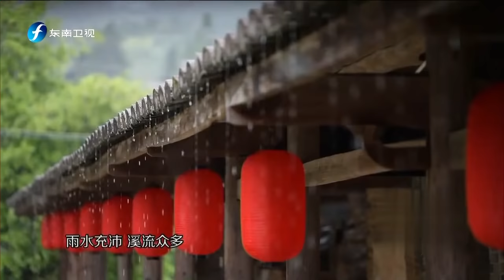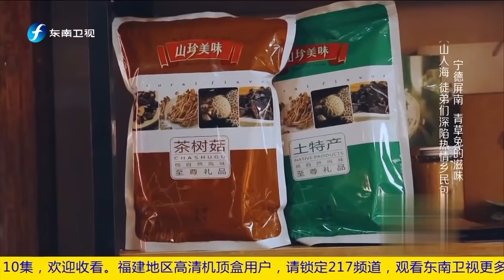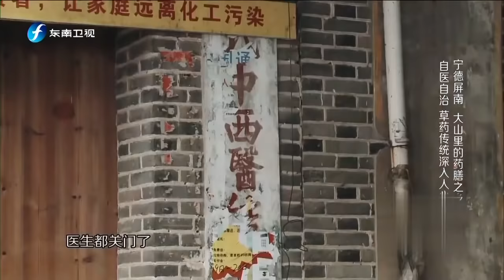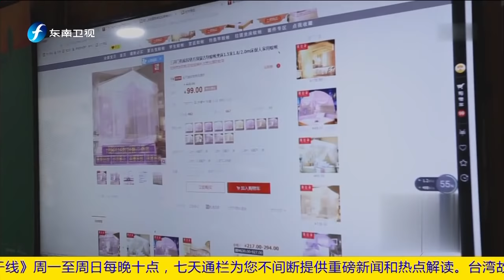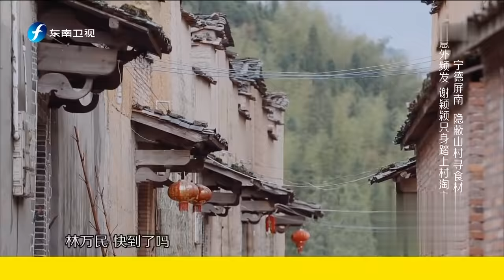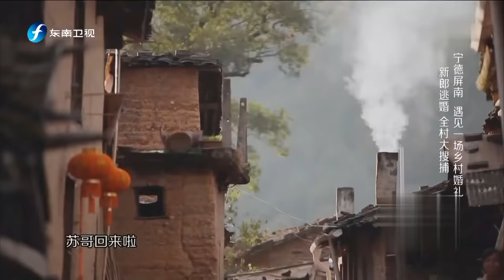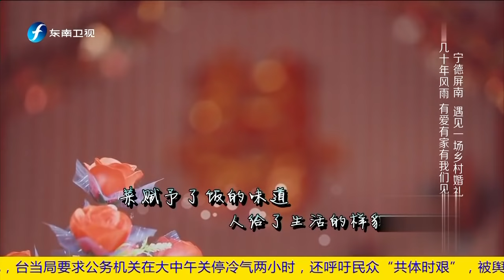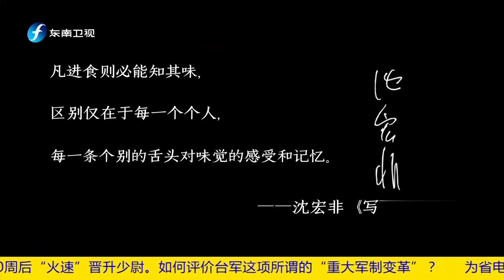《味之谜》屏南篇 “药”怎么吃兔兔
探寻各地极致的食材及获取方式，寻找失落的食谱，传承即将失传的技艺。中华食神蔡澜、沈宏非首次合体！跨界明星加盟助阵，打造最顶级影像食物志！